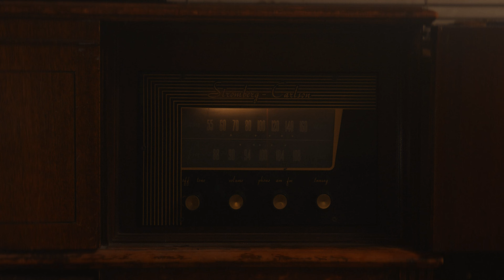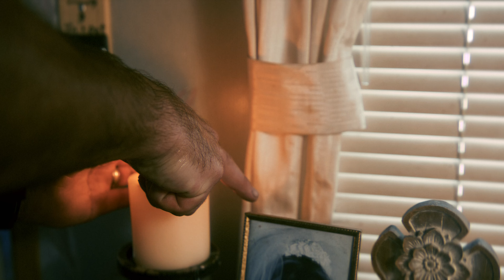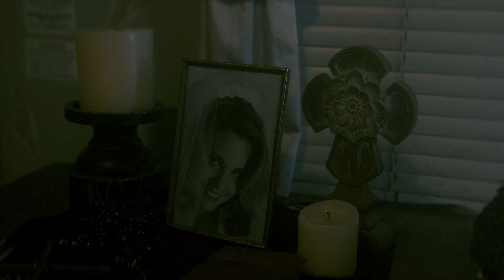It's Something Else | Cosmic Horror Film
Martin is a hoarding collector living a solitary life on a small plot of land. While out magnet fishing for metal, Martin stumbles upon a mysterious object that possesses a dark and terrifying greed that is larger than even his own.

DIRECTED By Gabe Warr